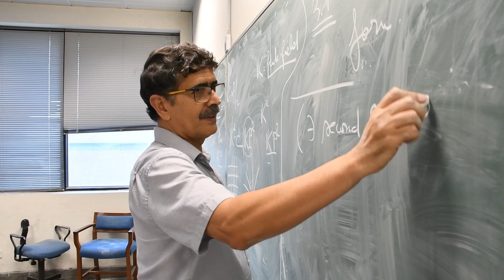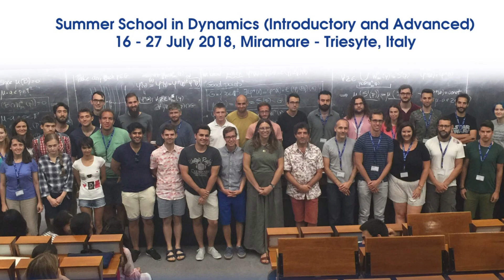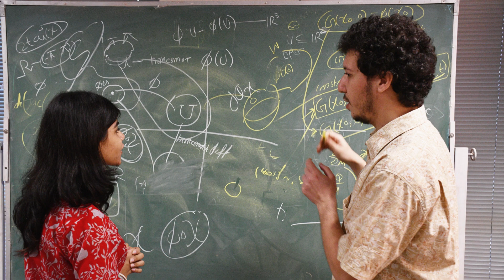WHAT is The International Mathematics Masters (IMM) Programme? - SBASSE LUMS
Join Prof. Stefano Luzzatto as he delves into the International Mathematics Masters program at SBASSE LUMS. Discover its rich history, global recognition, and commitment to nurturing diverse mathematical talents. Explore its pivotal role in developing critical thinking and grooming future leaders in mathematics. A must-watch for Math education enthusiasts.